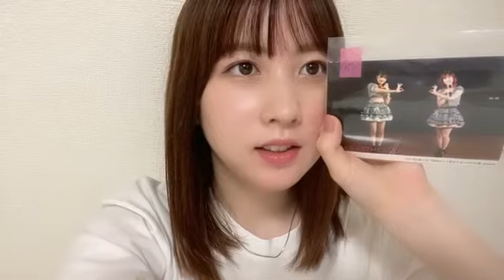48 Serika Nagano 2021年09月16日20時21分57秒 永野 芹佳（AKB48 チーム８）